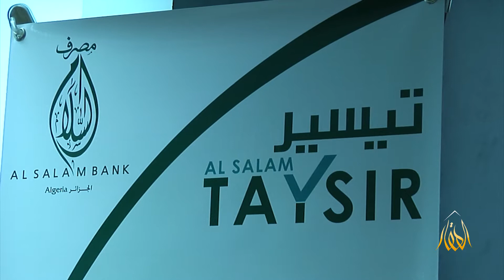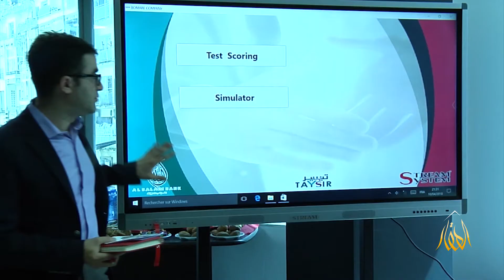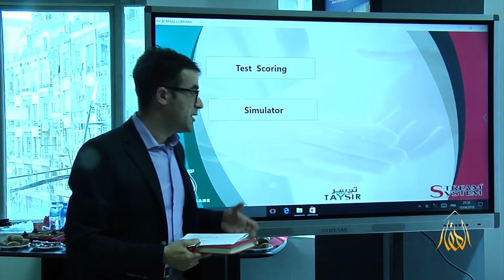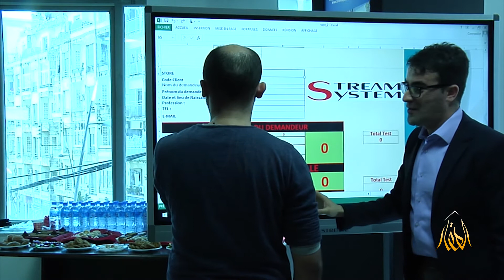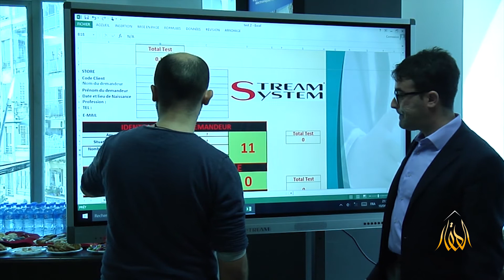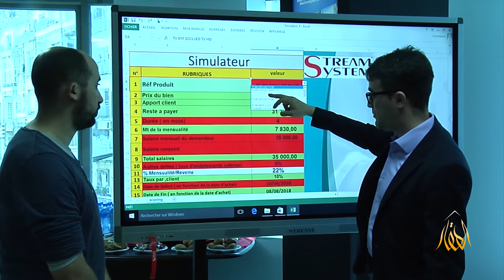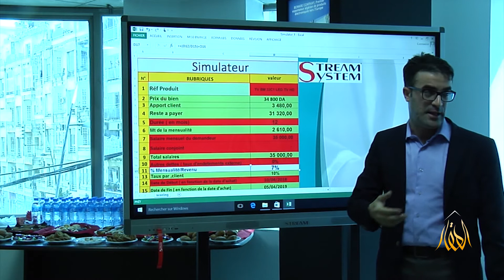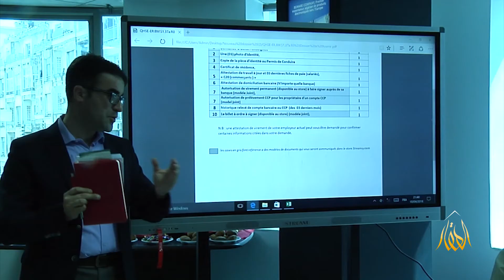الانطلاق الرسمي لبيع منتوجات بومار كومباني بالتقسيط بالشراكة مع السلام بنك